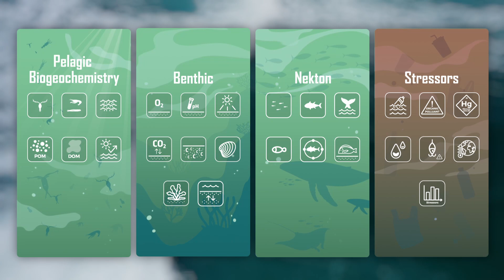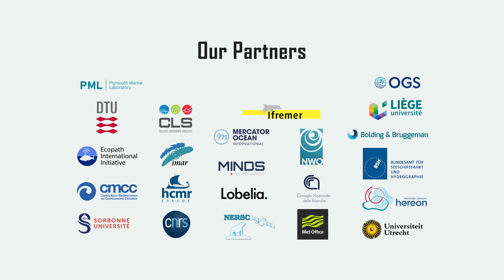NECCTON Introduction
Explore NECCTON, a cutting-edge Horizon Europe project transforming Europe's marine biodiversity predictions. Through advanced modelling in fisheries, pollution, and benthic habitats, NECCTON equips the Copernicus Marine Service to inform ocean policymakers, managers, and the public.